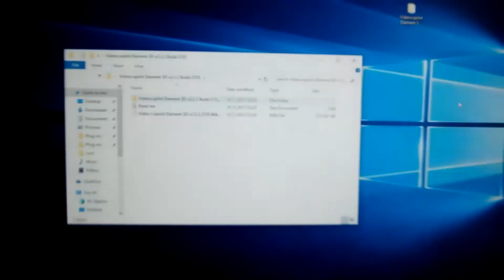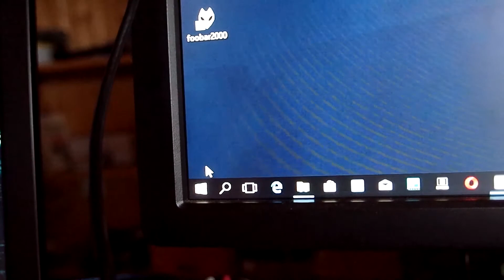XP-Pen Star 03 Tablet cursor problems with Windows 10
This is my new XP Pen Star 03 Tablet I bought to myself to Xmas.
But in my dual monitor config it has problems with jumping cursor. When I uncheck "Support Digital Ink" cursor works fine. But pen pressure stops working. Another bug is side shift when I click in the corner. And even if I turn off in support my tablet not working for dual monitors as it should, Monitor 1 or Full - my cursor goes all two monitors.
I installed actual driver from XP Pen site from the very start. Reinstalled twice. My Windows 10 is up to date. I tried ti switch to Monitor 1 or Full monitor and even Portion of screen in driver settings and no change.
So unusable tablet.

PS: If Support Digital Ink enabled - Pen Pressure works, Monitor 1 or Full monitor selection do what it should, but cursor jumps between actual position and phantom one on the doubled distance by X axis.
If Support Digital Ink disabled - Pen Pressure is not working, monitor selection works as monitors double wider than they are. E.g. Monitor 1 selected and cursor goes to the right to the end on second monitor. Full monitor selected - cursor goes far away to the right. Actual screen border is at the middle of the tablet. Cursor is not jumping.

UPD: Here's the driver provided from XP-Pen tech support. This resolves the problem.